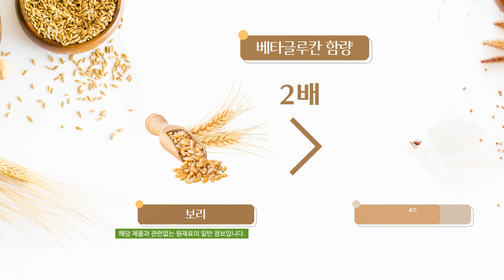[홈쇼핑/홈쇼핑 대행] 여주발아보리홍국 VCR2 영양정보